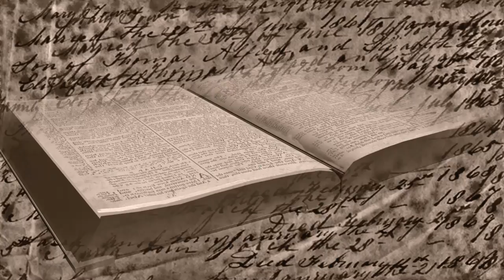No Copyright Video, Background, Green Screen, Motion Graphics, Animated Background, Copyright Free